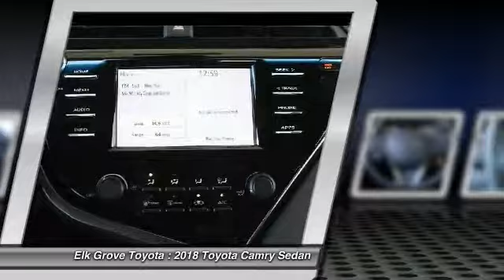2018 Toyota Camry Elk Grove Toyota 116981